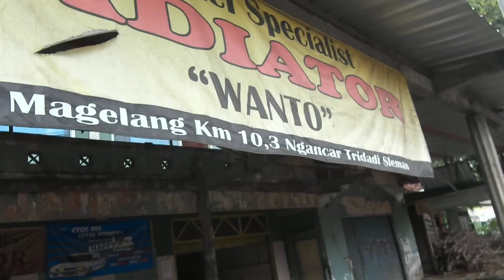Masih Perlu Kuras Radiator & Korok Radiator | Great Corolla AE101 | Greco Story #5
Masih Perlu Kuras Radiator & Korok Radiator Greco Story. Karena kemari air radiator nambah terus sehingga saya putuskan untuk kuras air Radiator dan Korok Radiator. Supaya dalam setiap perjalanan Greco jadi aman tanpa ada kecemasan dalam berkendara, dan Sekalian ganti air collent. Bagaimana prosesnya.